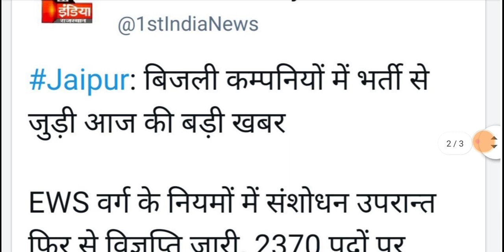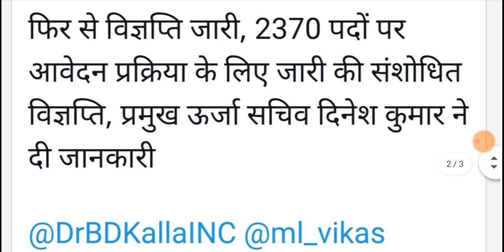EWS केटेगरी के फॉर्म रि-ओपन👉 एक भर्ती का विज्ञापन किया जारी, 6:30 बजे की बड़ी खबर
Hindi sahitya or grammer
Hindi sahitya or grammar
Rpsc
Rssb
Rsmssb
Vidhi Rachanakar
Assistant Professor
College Lecturer
College Education
Senior demonstrator
Assistant statistical officer (agriculture department)
ASO SO
Deputy commandant
Evaluation officer
Exam examination
School
College
Veterinary officer
Sarangi instrument
Physiotherapist
Protection officer
Psychological counsellor
Praveshika school
Ras rts udhyan
Research assistant
Chemist
Geologist
Occupation therapist
Senior Chemist
Analyst
Assistant Engineer
Biochemist
Botanist
Chemist
Junior chemist
Junior geophysicist
Junior hydro geologist
Technical assistant
Assistant engineer aen
Assistant jailor
Clerk
Geologist
Junior accountant and tra
TRA
Motor vehicle sub inspector
Programmer
Div. Superintendent
Evaluation officer
Associate professor
Dietician
Exploration and excavation officer
LDC UDC
Numismatist
Pti p.t.i.
Rjs
Stenographer
Agriculture supervisor
Assistant Radiographer
Patwar
Patwari
Investigator
Pharmacist
Joint exam
Lab assistant
Junior instructor
Live Stock Assistant LSA
Women empowerment
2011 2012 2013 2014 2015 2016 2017
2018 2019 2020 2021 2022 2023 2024
2025
Rojgar samachar
Mukesh Pancholi
Padhe kese
Motivational videos
Upen yadav
Ganpat Singh Rajpurohit
Student
Press note
Time table
Exam date
Notification
राजस्थान शैक्षिक समाचार
Group d
RRB NTPC
Railway
RCDF